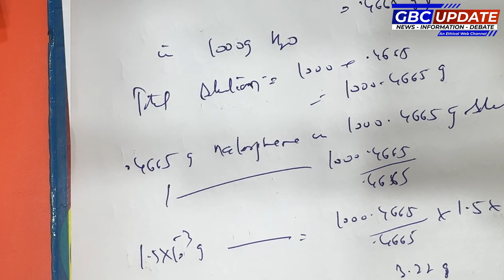Solubility class +2 Chemistry by Prof. Manoj Kapoor